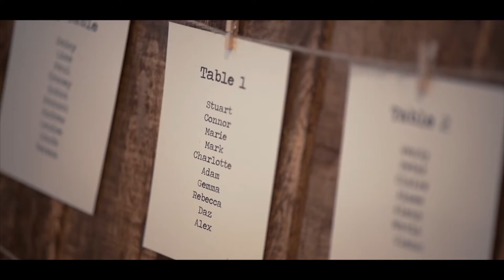Hannah & Quinn Wedding Day 30.03.18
One of the best decisions we ever made was hiring the amazing Wes, from  'Wedding Memory' for our wedding videography.

He has been totally brilliant from start to finish. We barely knew he was there throughout most of the day, yet he has captured all of our favourite memories!

Being able to re-live the day over & over again is something we really love to look back on. In fact, since Wes has sent over our preview video….We literally can’t stop watching!